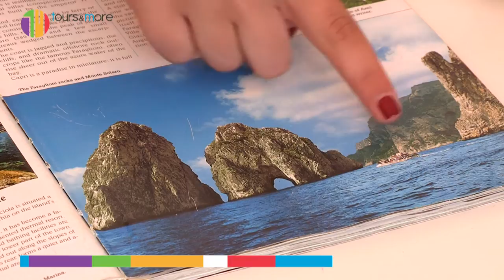Tours&More transport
LATVDEIVIAGGI.IT LAVORA CON ALCUNI DEI MAGGIORI TOUR OPERATOR ITALIANI ED ENTI DEL TURISMO ESTERO. IN 16 ANNI LATVDEIVIAGGI.IT HA TOCCATO CIRCA 100 DESTINAZIONI NEL MONDO. SUL SITO IN HOME PAGE SONO PUBBLICATE 40 PUNTATE DELLA TRASMISSIONE DI VIAGGI E TURISMO E NELLA SEZIONE STRUTTURE TURISTICHE I VIDEO DI OLTRE 500 TRA VILLAGGI E ALBERGHI E RESORTS REALIZZATI IN TUTTO IL MONDO. INOLTRE REALIZZIAMO VIDEO PROFESSIONALI CON L'AUSILIO DI UN DRONE RADIOCOMANDATO E ULTRA STABILIZZATO .
Latvdeiviaggi è lo studio di produzione leader in Italia , che fornisce servizi per i clienti in Europa e nel resto del mondo. L'innovazione è la base del nostro lavoro, utilizzando le più recenti tecnologie e le attrezzature per spingere costantemente i confini di eccellenza e di creatività.
Un impareggiabile livello di qualità si ottiene con un team di personale esperto, tra cui: i produttori cinematografici, Film & Photo Editor, amministratori, direttori della fotografia, Fotoritoccatori professionali, Colore livellatrici e suono ingegneri che lavorano su ogni produzione.
An unparalleled level of quality is achieved by having a team of expert personnel including: Film Producers, Film & Photo Editors, Directors, Cinematographers, Professional Retouchers, Colour Graders and Sound Engineers working on every production.
Heation and production of videos and advertising